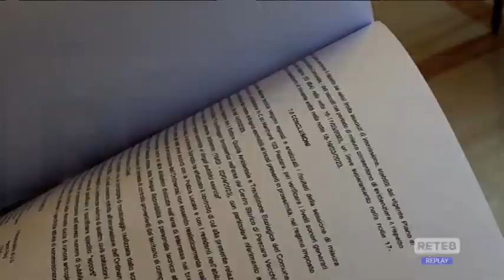Pescara - Vertice sulla movida: la politica si divide